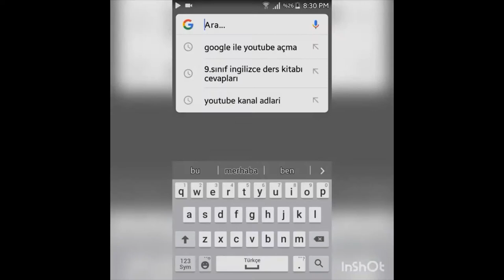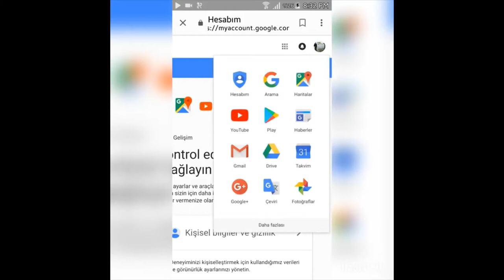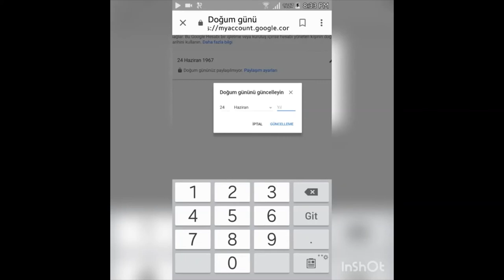yotube yaş sınırı kaldırma egitim amaçlı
videoların devamı için lütfen obone olmayı unutmayın